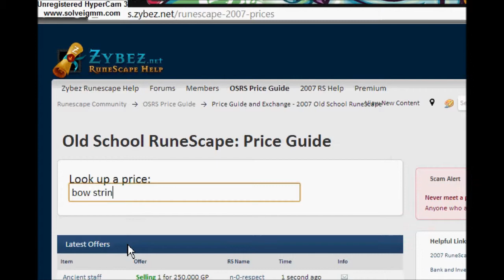Runescape 2007 low level money making guide "flax"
hope you enjoy the vid, sorry for the quietness